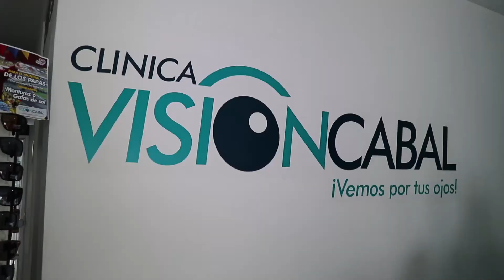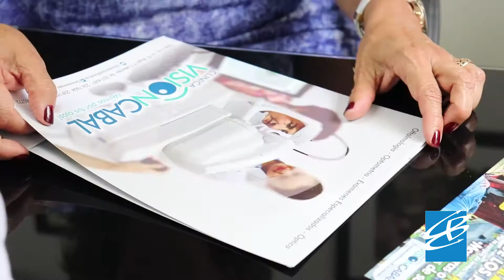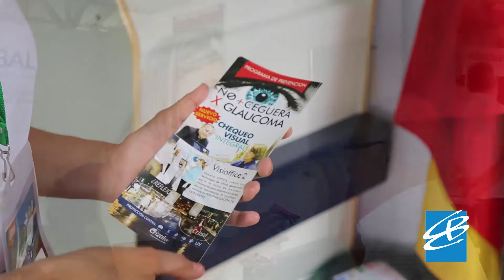Breves Empresariales No 77 ESPECIAL SECTOR SALUD CLINICA VISION CABAL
La Clínica Oftalmológica Visión Cabal nace en el 2013 con el propósito de complementar  la  vasta experiencia profesional del Doctor Tulio Enrique Cabal, con nuevos servicios que permitieran ampliar el portafolio que en ese momento se ofertaba.  En la actualidad cuentan con 22 colaboradores, una completa sede y un portafolio de servicios que incluye tres áreas: oftalmología, óptica y exámenes especializados con equipos de última tecnología.